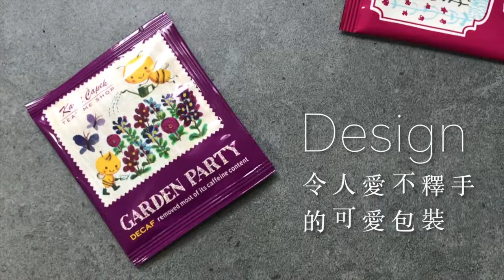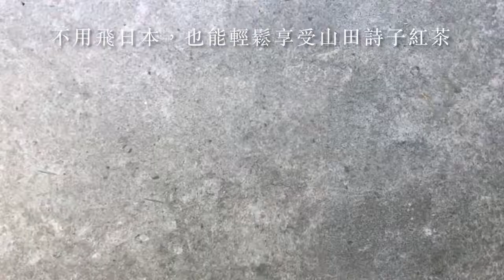山田詩子紅茶的魅力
Karel Capek 山田詩子紅茶在日本已經30多年了！

創辦人山田詩子小姐是一位日本認證的品茶師，也同時是一位非常有天份的插畫家。結合她兩種天份，剛開始在日本吉祥寺那邊開了一家紅茶小店，沒想到越來越受歡迎，現在在日本已經有20幾家分店了！

他們家的紅茶不只是包裝可愛，紅茶的口味也非常的獨特！很多人剛開始都是因為包裝太可愛了，所以嘗試著喝看看，沒想到一試成主顧呀...

現在不用飛到日本，就可以在台灣找到摟